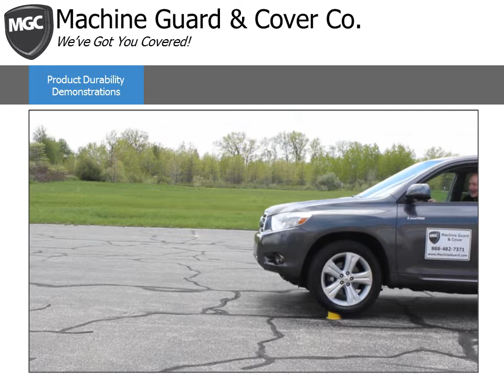Product Durability Demonstrations 2015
Watch as we test the durability of the plastic guards from Machine Guard & Cover Co.